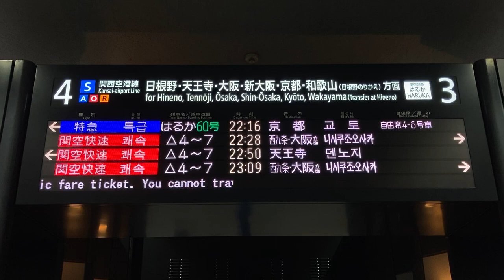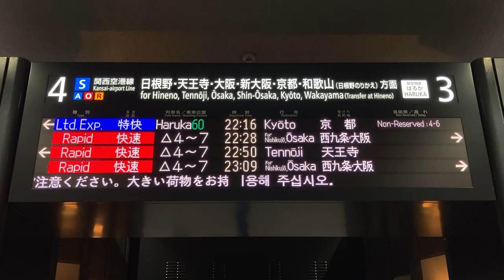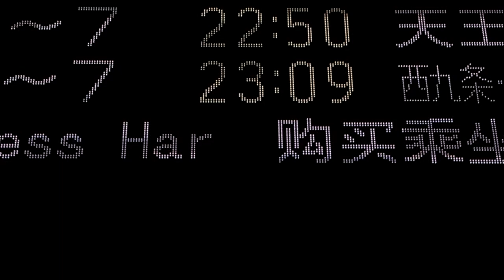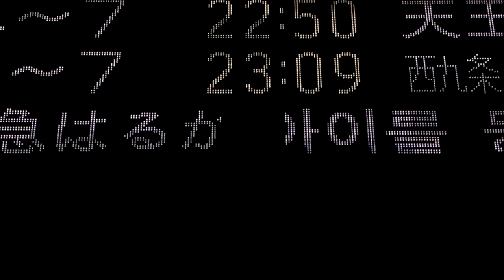【スクロールドット打ち用】JR関西空港駅 フルカラーLED発車標(電光掲示板) その2